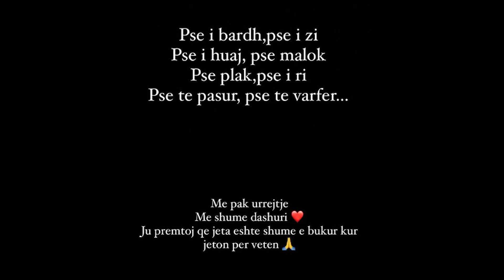Enca shperthen me ndjekesit pasi e kritikuan per partnerin e ri